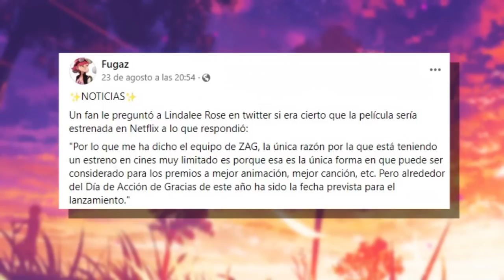LADYBUG esta ENAMORADA en el TRAILER del CAPITULO 6: DETERMINACION de la 5TA TEMPORADA de LADYBUG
El trailer de la 5ta temporada lanzado hace un par de dias y en este video te explicamos todo como por ejemplo:
La nueva escena romantica de Ladybug y Chat Noir.
El nuevo traje de Monarca (Shadow Moth)
Los nuevos poderes de Gabriel